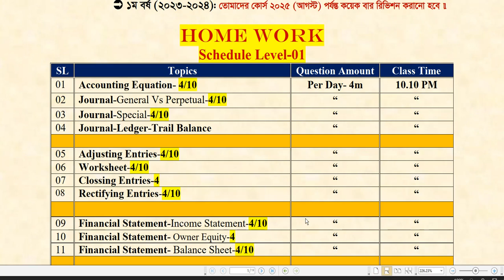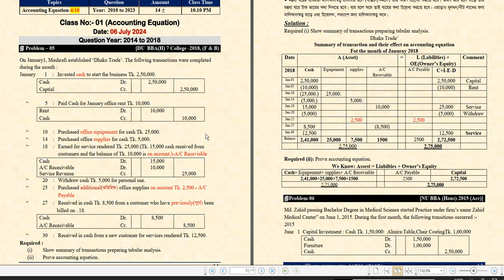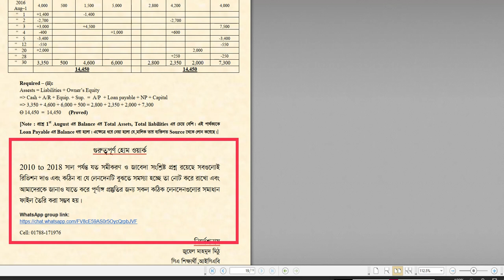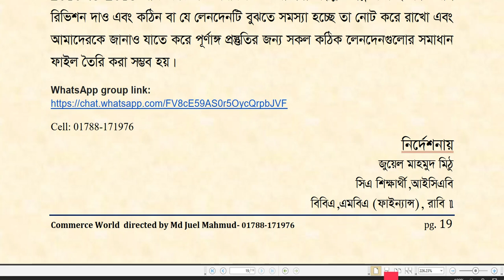Accounting Equation | ১০+ মার্ক নিশ্চিত করুন | Principles of Accounting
Learn how to solve accounting equations from 2014 to 2018 in this Class 03 tutorial. Perfect for beginners tackling practical accounting problems.
Learn how to solve accounting equations for beginners with practical problems from 2014 to 2018 in this informative class. Master the basics with step-by-step solutions!

মাত্র ১ মাসে শেষ হবে:- Principles_of_Accounting🔥

📌 Pdf ও Class Link পেতে whatsAppগ্রুপে যুক্ত হয়ে যান।

Instructor:
Md Juel Mahmud Mithu
CA student, ICAB
BBA, MBA Major in Finance
University of Rajshahi
Writter: Accounting World, Business  World,
Tutorial Series, Target Model Test, Repeat Marks
Founder & CEO: Commerce World
আমাদের চলমান হিসাববিজ্ঞান নীতিমালা (Principles of Accounting) কোর্সে যু্ক্ত হতে সরাসরি কল করবেন: ০১৭৮৮-১৭১৯৭৬ নাম্বারে।

Principles of Accounting (1st Year All Department)(New Update)
Basic Accounting
Principle of accounting // bba 1st year // bbs 1st year // honours first year
1st Year || Accounting || Basic Class -1 || Equation ||
বিবিএ অনার্স ১ম বর্ষ|হিসাববিজ্ঞান নীতিমালা|Principles of Accounting|জাতীয় বিশ্ববিদ্যালয়
PRINCIPLES OF ACCOUNTING | Lecture 1 | Bangla Tutorial |
Adjusting Journal || Accounting || Class-1 || Online Class ||
Accounting Bangla Tutorial || একাউন্টিং বাংলা টিউটরিয়াল
সহজেই শিখুন একাউন্টিং !
Degree 1st Year Accounting All Video

হিসাববিজ্ঞান_নীতিমালা_অনার্স ১ম বর্ষ
হিসাববিজ্ঞান_নীতিমালা_ডিগ্রি ১ম বর্ষ
কিভাবে_প্রস্তুতি_নিলে_খুব_সহজে_এ+_পাওয়া_সম্ভব।

বর্ষহিসাববিজ্ঞানের নীতিমালা অনার্স প্রথম বর্ষ,honours first year accounting,bba 1st year accounting,principle of accounting bba first year,principle of accounting bbs first year,bba first year accounting,accounting department,finance and banking,management,marketing,হিসাববিজ্ঞানের নীতিমালা,অনার্স প্রথম বর্ষের সাজেশন,bba first year suggestion,ব্যবস্থাপনা বিভাগের হিসাববিজ্ঞান নীতিমালা